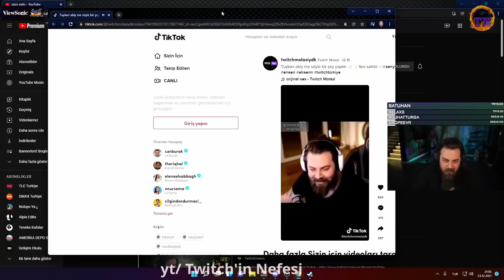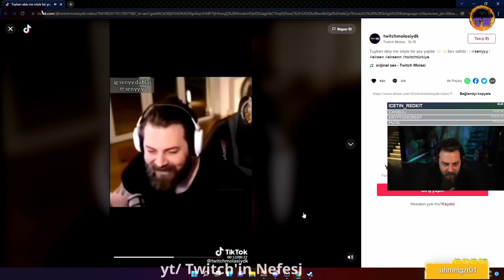Elraen'in Çocuğu Olursa | Babam Ben ve Çocuğum Yayın Açarız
Elraenn'in Yayınında çocuğunun olması durumundaki güzel Anı Sizler İçin Bir Video Haline Getirdim Umarım Beğenirsiniz.